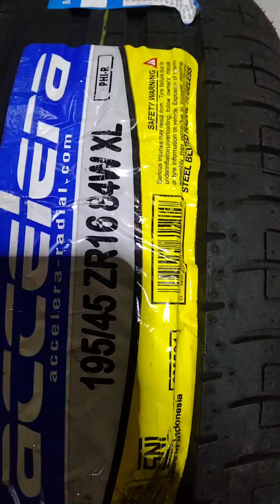brio ganti velg mugen power MF 10L ring 16.ban acelera 195 45 16